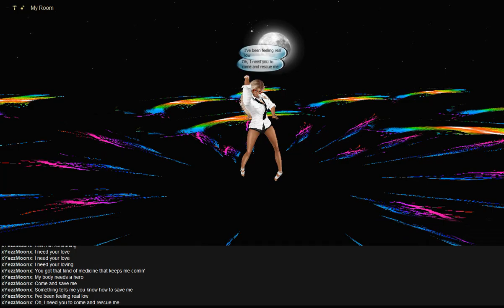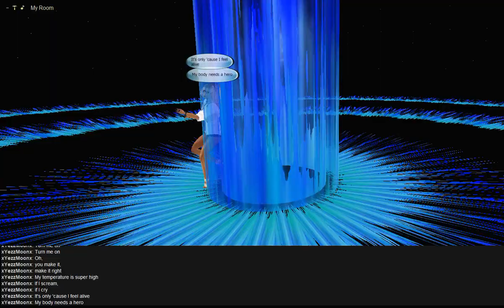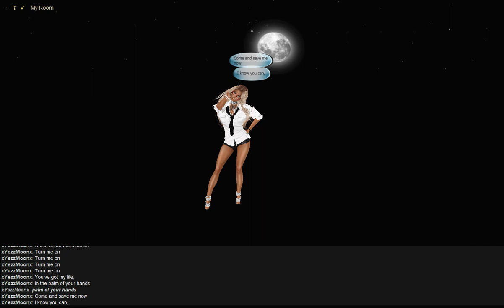NR. 152 - D.GUETTA NICKI MINAJ --- TURN ME ON -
YezzMoon